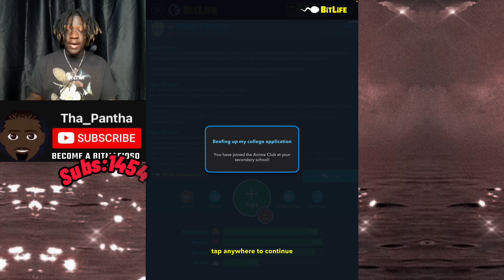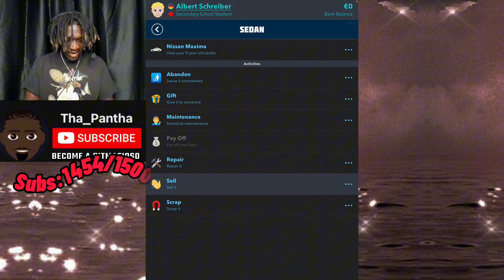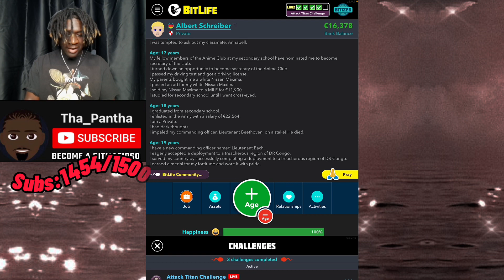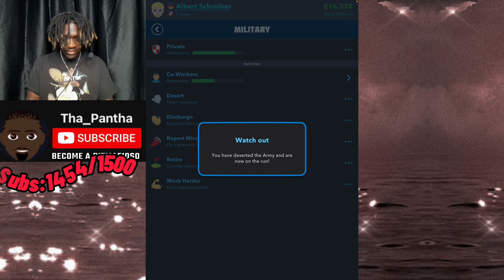BITLIFE ATTACK TITAN CHALLENGE TUTORIAL